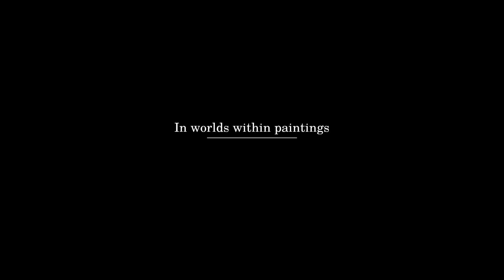Tenebris Pictura - Trailer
Explore the mysterious world of Tenebris Pictura, and see some of the threats you'll face in this trailer for the upcoming adventure game from the creators of Megaton Rainfall. In Tenebris Pictura, you'll be plunged back to the Victorian era, playing the role of a paranormal investigator with psychic abilities who has landed on a misty, convoluted island, brimming with mystery. It's up to you to hunt ultra-terrestrial beings that appear to have escaped from a strange collection of paintings.

Tenebris Pictura will be available on PlayStation 5, PlayStation 4, Xbox Series X/S, Xbox One, Steam, and Epic on August 31, 2023.